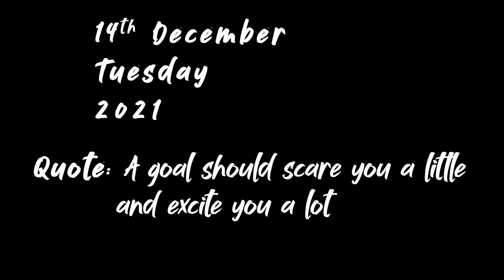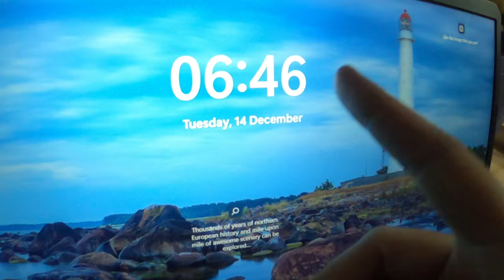Its TIME for him TO LEARN THIS 😇 😇 || Season 2 Episode 84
Teaching and Training our dog was one of the best part about rasing up a pet.
Giving him some BASIC CAR etiquettes was another challenge